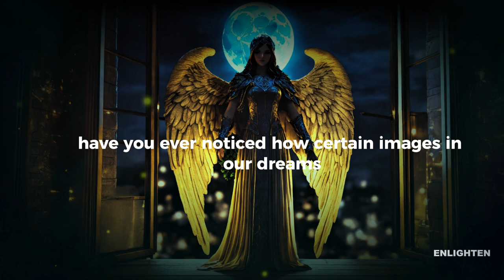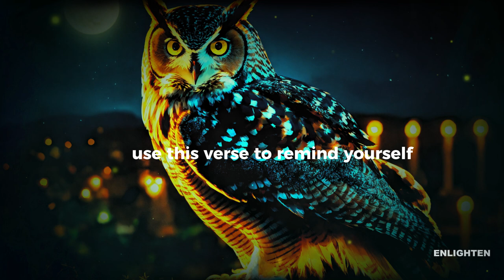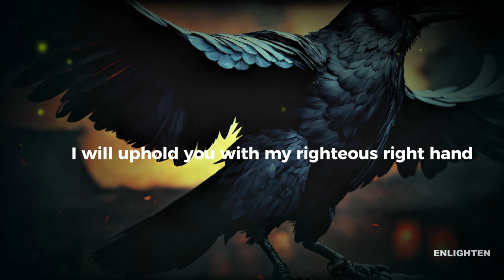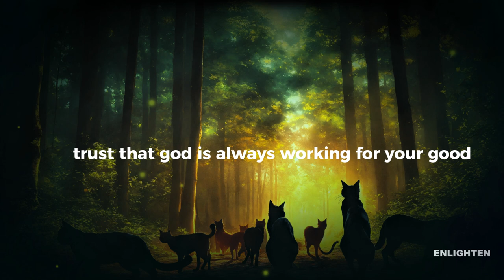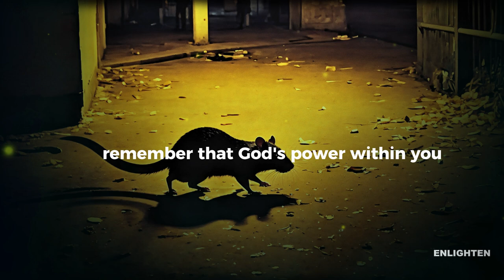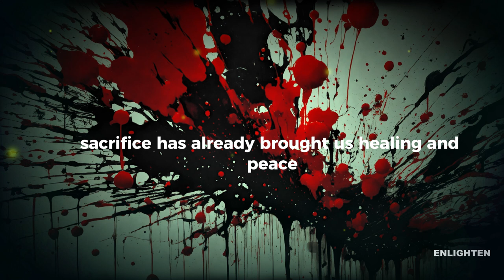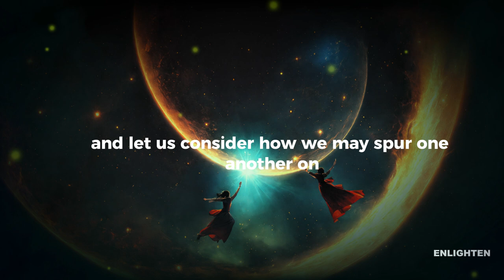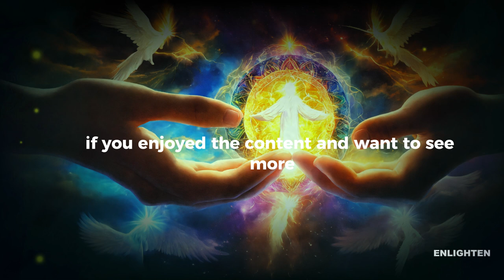💥CHOSEN ONES💥 Dream Symbols: Spiritual Warnings You Shouldn't Ignore!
Are you troubled by unsettling dreams featuring owls, snakes, or broken mirrors? ⚠️ In this video, we delve deep into the spiritual significance of bad omens in your dreams and reveal what they really mean.

Discover how these symbols could be subtle attacks on your faith and how you can combat them using the power of God's Word. From understanding the presence of vultures and wolves to interpreting the appearance of fire and dead flowers, we provide biblical insights and verses to help you recognize and resist these spiritual threats.

🔍 What You'll Learn:

The meaning behind seeing owls, vultures, and other ominous symbols in your dreams
How to use scripture to protect yourself from spiritual attacks
The importance of faith and community in overcoming these challenges
📖 Key Bible Verses:

2 Timothy 1:7 – Overcoming the spirit of fear
Psalm 23:4 – Finding comfort and protection in God's presence
Ephesians 6:11 – Putting on the full armor of God
Join us as we explore these dream symbols, their dangers, and the strategies used by the devil to weaken your spiritual beliefs. Strengthen your faith and arm yourself with the knowledge needed to face any spiritual challenge head-on.

TIMESTAMPS:
00:00 - Introduction
Introduction to the topic of bad omens in dreams.
Explanation of the significance and dangers of these omens.

01:00 - Owls
Discussion on owls as a symbol of bad omens.
Biblical references and interpretation.
How to combat this symbol spiritually.

02:30 - Vultures
Analysis of vultures in dreams.
Scriptural backing and dangers.
Spiritual significance and protection.

04:00 - Broken Mirrors
Explanation of broken mirrors as a bad omen.
Biblical insights on shattered reflections.
Overcoming this symbol through faith.

05:30 - Snakes
Interpretation of snakes in dreams.
Biblical verses related to serpents.
Strategies to spiritually combat this omen.

07:00 - Crows or Ravens
Understanding the appearance of crows or ravens in dreams.
Biblical context and meanings.
Spiritual measures against these symbols.

08:30 - Spiders
Discussion on spiders as a negative dream symbol.
Relevant scriptures and spiritual guidance.
How to deal with this omen.

10:00 - Bats
Explanation of bats in dreams as bad omens.
Biblical interpretation and spiritual dangers.
Protection through God's word.

11:30 - Black Cats
Analysis of black cats in dreams.
Biblical references and cultural implications.
Overcoming this symbol spiritually.

13:00 - Rats
Interpretation of rats appearing in dreams.
Scriptural backing and significance.
Spiritual measures to combat this omen.

14:30 - Wolves
Discussion on wolves as a bad omen in dreams.
Biblical insights and dangers.
How to spiritually protect yourself.

16:00 - Snail
Explanation of snails as a negative dream symbol.
Biblical references and spiritual interpretation.
Strategies to deal with this omen.

17:30 - Coffins
Understanding the significance of coffins in dreams.
Spiritual measures against this symbol.

19:00 - Graveyards
Discussion on graveyards as a bad omen.
Spiritual protection and guidance.

20:30 - Blood
Interpretation of blood in dreams.

22:00 - Fire
Explanation of fire as a bad omen in dreams.
Biblical insights and spiritual dangers.

23:30 - Dead Flowers
Analysis of dead flowers in dreams.

25:00 - Final Encouragement
Emphasizing the importance of faith and community.
Encouraging viewers to use the Bible as a powerful tool.
Final thoughts and call to action.

26:00 - Outro
Thanking viewers for their attention.
Encouraging likes, comments, and subscriptions.
Inviting viewers to share their experiences.

Share your thoughts and experiences in the comments below—we’d love to hear from you!